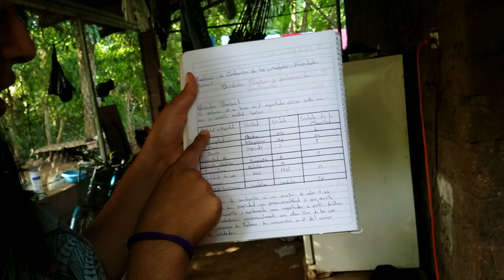OMG!! OLGA VA SER UNA EXCELENTE MAMÁ😱💕 -OLGA AYUDA A SU MAMA A CUIDAR SU HERMANITO - P / 1